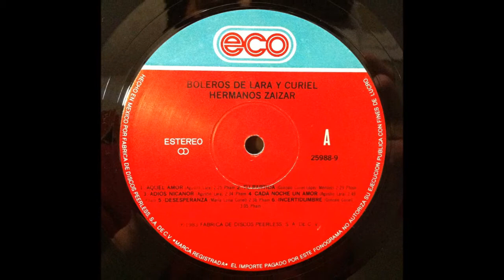Aquél amor - Hermanos Zaizar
Título de la canción: Aquél amor
Intérprete: Hermanos Zaizar
Autor: Agustín Lara
Título del disco: "Boleros de Lara Y Curiel".
Audio: estereofónico.
Álbum publicado en 1983.